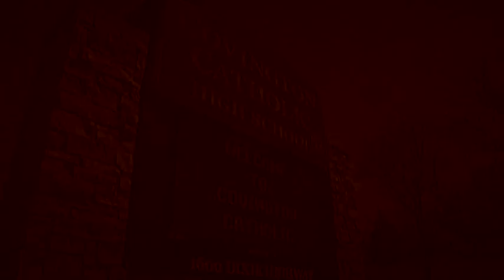Welcome to Covington Catholic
Covington Catholic High School Spirit and Sports